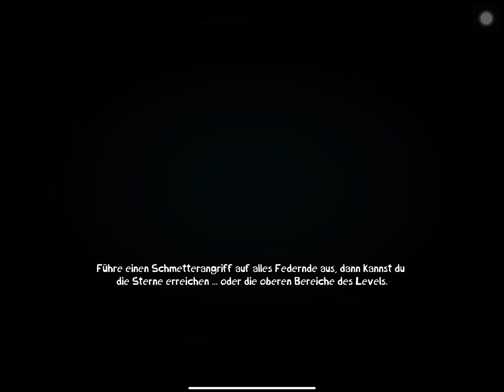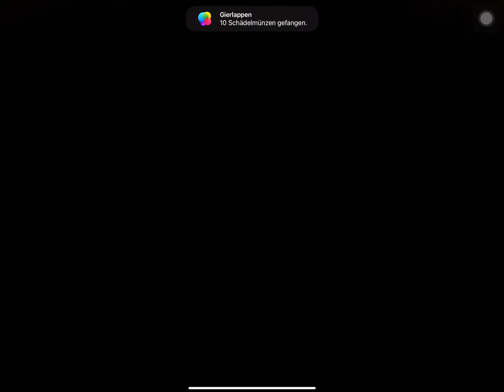Rayman Mini - Gameplay #70 (Apple Arcade)